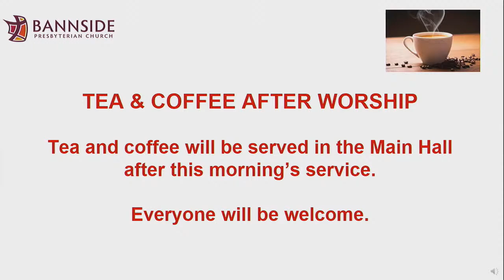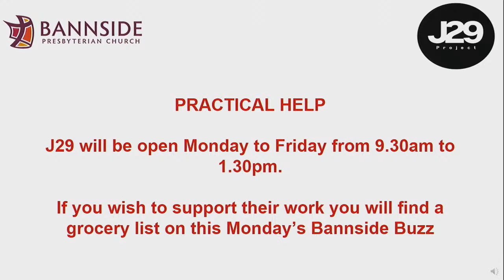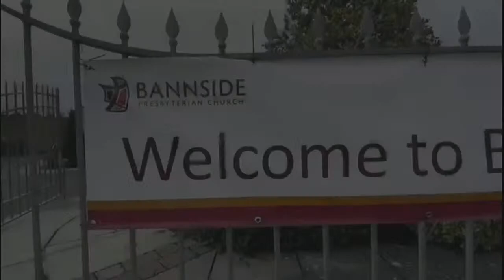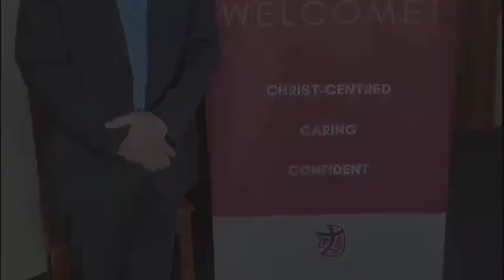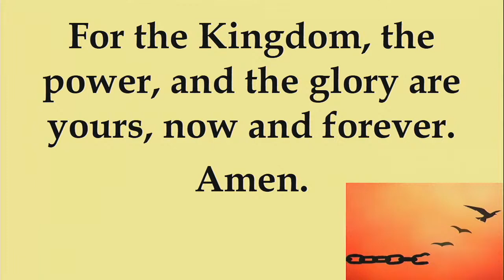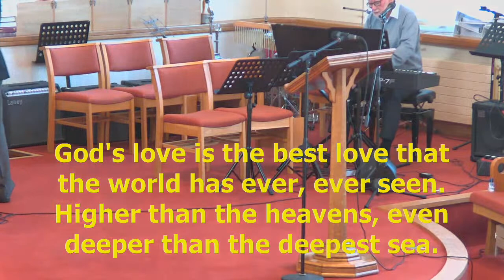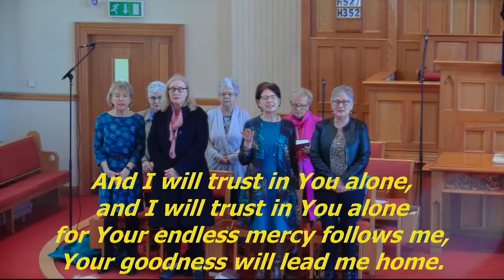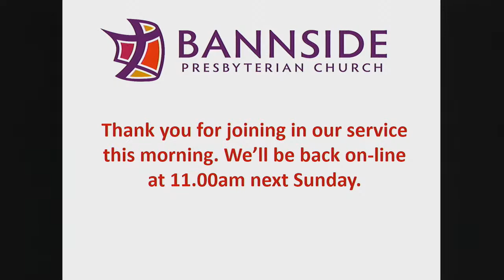Bannside Presbyterian Church Live Streamed Sunday Service 5th February 2023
Join once again with Rev Mark Gray and the congregation of Bannside in the live stream of our Sunday morning service of worship.